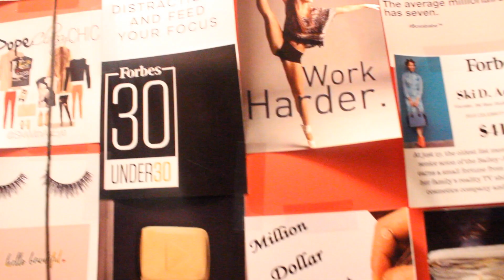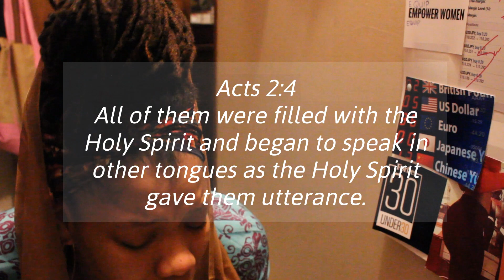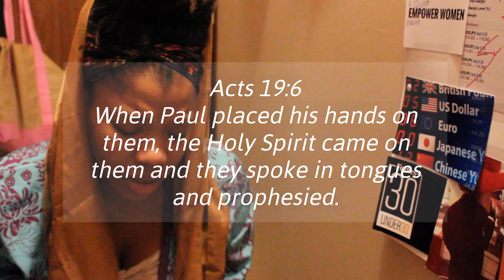How To Start Your Day with Jesus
Hi Pray and Slay Babes,  it's time to supercharge your day by putting in time to pray.  Here is a breakdown of how I start my day with the Lord to inspire you other praying and slaying babes out there. If you have any suggestions or any prayer request, drop them down in the comments. And if you haven't joined the pray and slay babes yet, what are you waiting for? Love you to life babes. See you in my next video. xo, swae